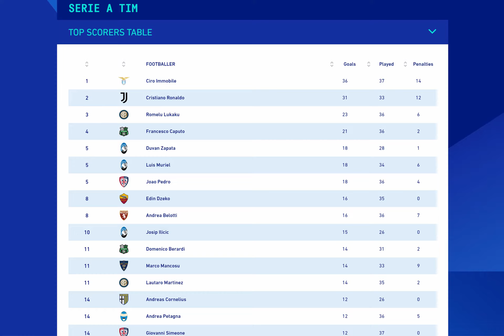IMMOBILE VS HIGUAIN | Serie A Sitdown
CIRO IMMOBILE VS GONZALO HIGUAIN | Serie A Sitdown

Frank Crivello brought on Martino Puccio and Matthew Santangelo to debate which of the Serie A record holders did it better? Ciro Immobile this season or Gonzalo Higuain with Napoli in 2015-16. Who do you think was more impressive?

Full podcast below.

► My Gear:
 (headset)
 (laptop)
 (mic)
 (shotgun mic for camera)
 (Joby Gorillapod)
 (Camera)
 (White balance reflector)
 (Zhiyun ceane 2)
 (50mm lens)

Title : Giuseppe Verdi - Aida - Marcia Trionfale (Triumphal March)

Please give them a follow!

Category
Sports
Suggested by Create Music Group, Inc.
Marshmello & Kane Brown - One Thing Right (Official Music Video)
Listen ad-free with YouTube Premium
Song
STARS
Artist
Marshmello
Album
JOYTIME II
Create Music Group, Inc. (on behalf of Joytime Collective); Kobalt Music Publishing, EMI Music Publishing, LatinAutor, AMRA, and 3 music rights societies

Music in this video
Song
Wilted
Artist
Besomorph, Biometrix
Album
Wilted
RepostNetwork (on behalf of Nightblue Music); LatinAutor, BMI - Broadcast Music Inc., Abramus Digital, and 2 music rights societies
Song
STARS
Artist
Marshmello
Album
JOYTIME II
Create Music Group, Inc. (on behalf of Joytime Collective); EMI Music Publishing, AMRA, LatinAutor, Kobalt Music Publishing, and 5 music rights societies
Song
STARS
Artist
Marshmello
Album
JOYTIME II
Create Music Group, Inc. (on behalf of Joytime Collective); AMRA, Kobalt Music Publishing, LatinAutor, EMI Music Publishing, and 5 music rights societies
Song
STARS
Artist
Marshmello
Album
JOYTIME II
Create Music Group, Inc. (on behalf of Joytime Collective); EMI Music Publishing, LatinAutor, AMRA, Kobalt Music Publishing, and 5 music rights societies
Song
STARS
Artist
Marshmello
Album
JOYTIME II
Create Music Group, Inc. (on behalf of Joytime Collective); EMI Music Publishing, Kobalt Music Publishing, AMRA, LatinAutor, and 5 music rights societies